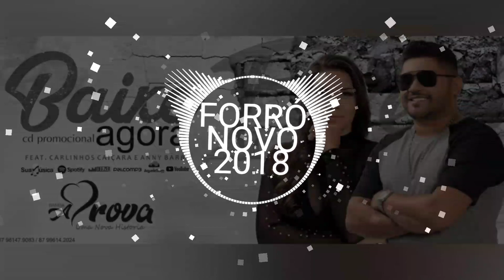FORRÓ NOVO 2018- MERGULHOU NO PERIGO [LANÇAMENTO BANDA A PROVA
Especial Music

Forró Romântico 2018
Forró de favela 2018
Forró 2018
Banda A Prova 2018